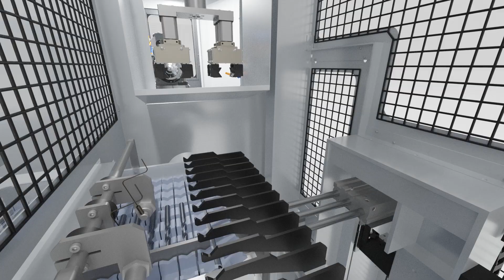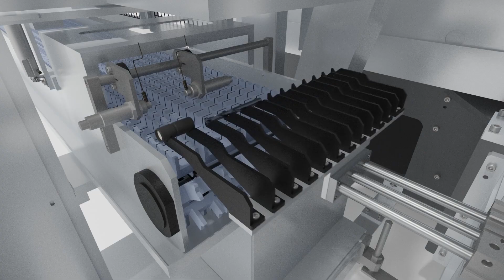TGR-250α 全自動パターン3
TGR-250α全自動化適応例

用途：工具再研磨用
チャック仕様：爪式チャック
搬送方法：ガントリーローダー
ハンド：ダブルハンド
ホルダー：不要(工具直置き仕様)
ワークストック装置：Vブロックコンベア
ストック本数:120本
プログラム運用方法：IDタグ方式

※上記は一例です。これ以外にも様々な仕様に対応します。